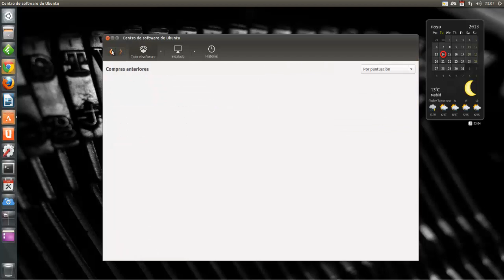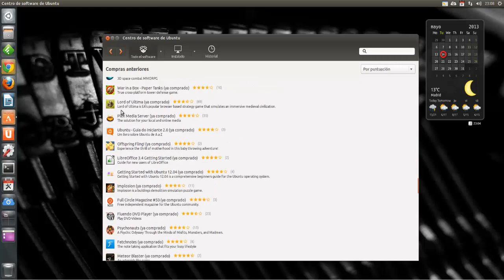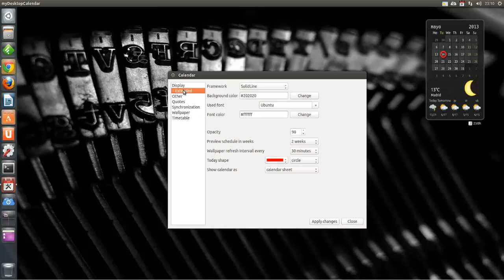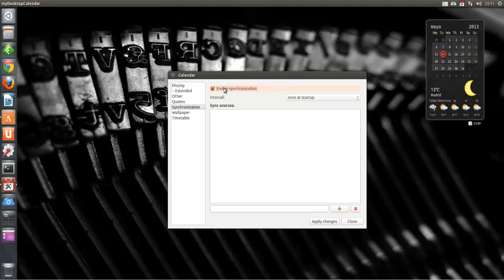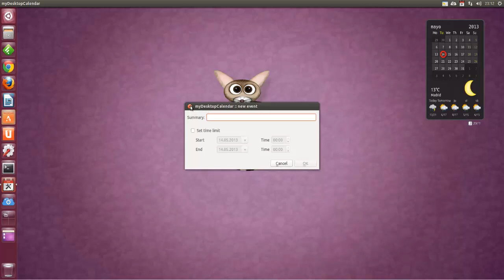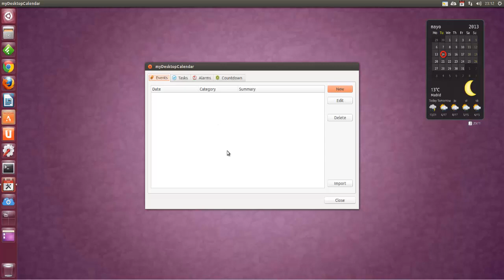MYDESKTOPCALENDAR: UN CONKY DE PAGO UBUNTU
Está en el Centro de Software de Ubuntu por 18 $